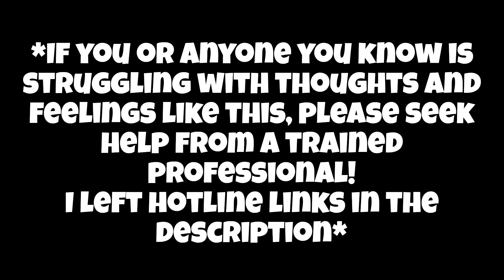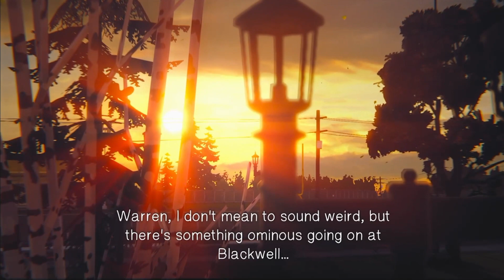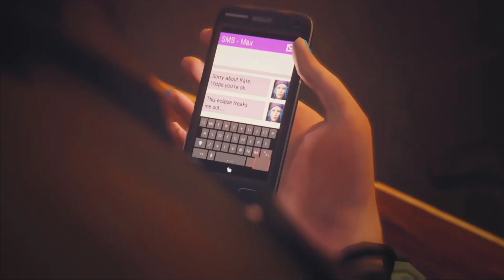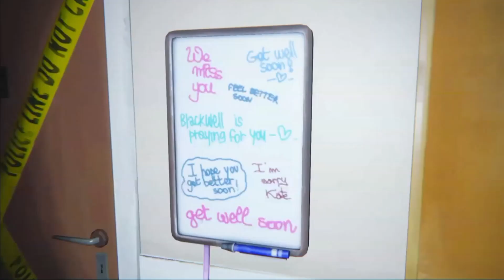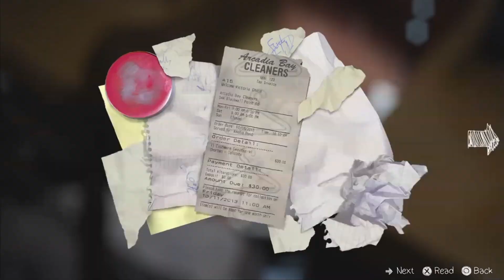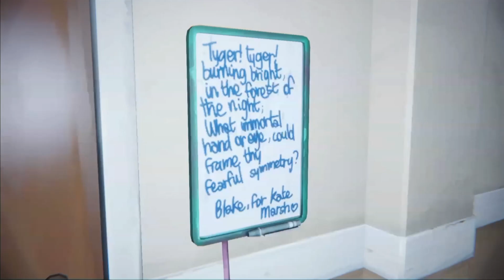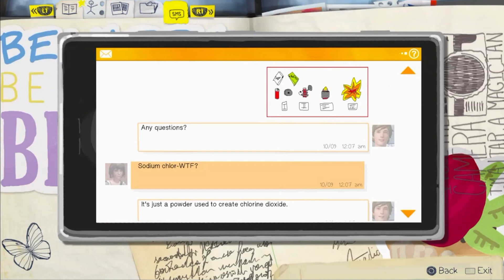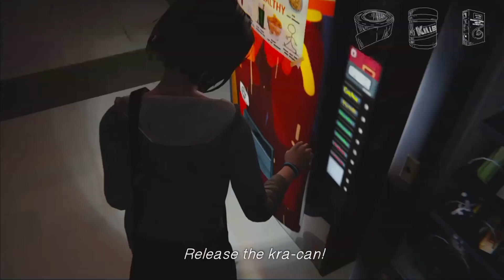KATE!: Life is Strange Part 8 (End of Episode 2)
You are worth it, stay strong and keep fighting!